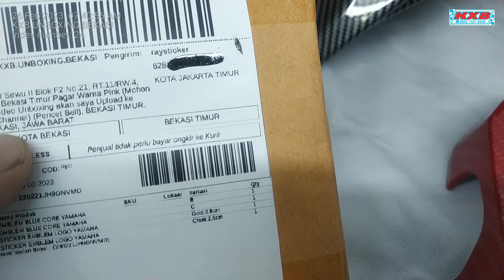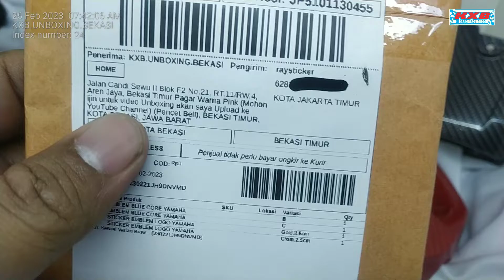Rp. 2.500,- Unboxing Stiker Emblem Yamaha Ukuran 25mm Gold & Black